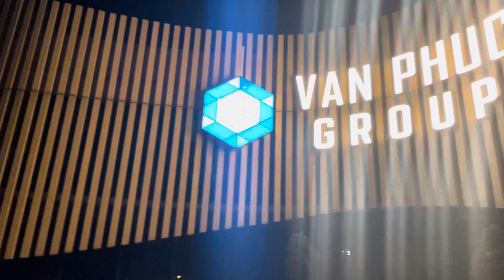Nhạc nước Vạn Phúc city, TP Thủ Đức. Công viên Diamond. Viên kim cương 💍 siêu to. Sugar town.